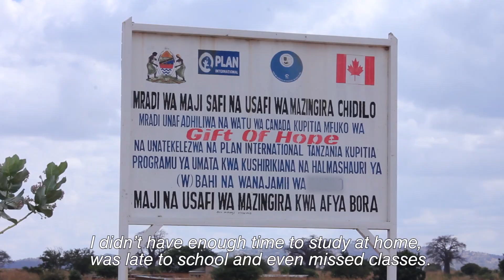Fadhila's fresh start with clean water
Normal for 12-year-old Fadhila was hours spent in search of water instead of in her classroom in Tanzania. But then generous Canadians gave clean water for families Gifts of Hope, helping her Defy Normal and tap her full potential. Watch how!

Learn more about her story and why the whole community is awash in new possibilities